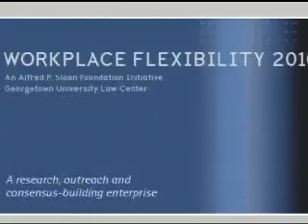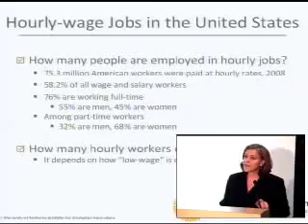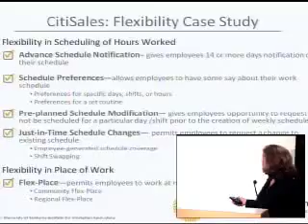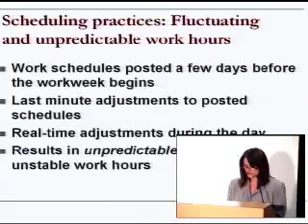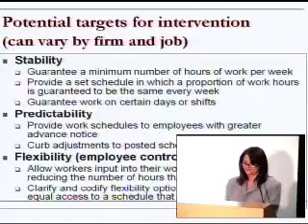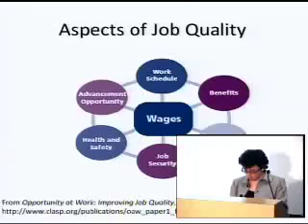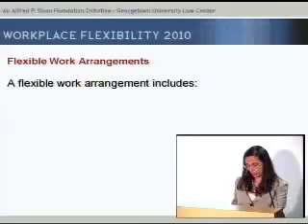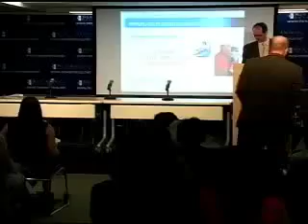Flexible Work Arrangements and Low-Wage Work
Low-wage workers are some of America's most vulnerable workers. In addition to the problem of having low wages, many have little input into the hours that they work and many have unpredictable work schedules, with the timing and amount of work hours fluctuating from week to week. A cascade of negative consequences can flow from being unable to alter work schedules or know them in advance - including unstable child care; difficulty accessing work supports and job training; transportation problems; inability to hold down a second job; loss of wages and job loss.

Flexible work arrangements (FWAs) - including both employee input into scheduling and predictable work schedules - are an important part of the solution to these problems for low-wage workers and for employers. Come join the New America Foundation's Workforce and Family Program and Workplace Flexibility 2010 of Georgetown University Law Center as our panelists present the latest research on scheduling challenges faced by low-wage workers, highlight common sense solutions that have been implemented by businesses and discuss how public policy can enhance access to FWAs for low-wage workers.